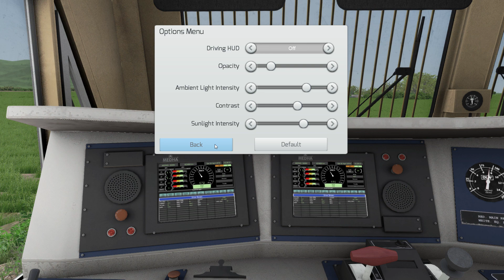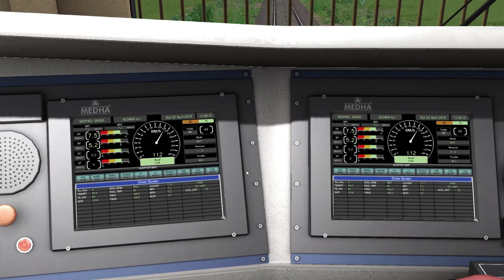Single Line Crossing ~ WDG4D With 15601 Dhubri Guwahati Express Derails At 120KMPH ~NFR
Instagram Id aamir_786au      &          @RULZ AU     - Second Official Channel

QUERIES SOLVED : -

》Indian Railways.

16gb ddr4 Ram
1Tb Hard disk